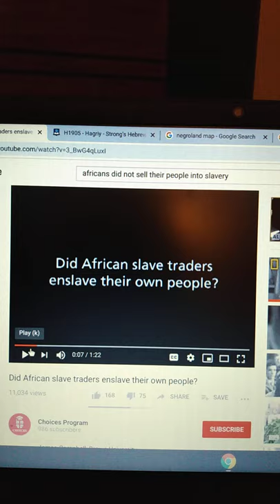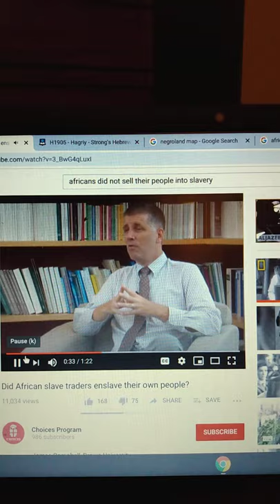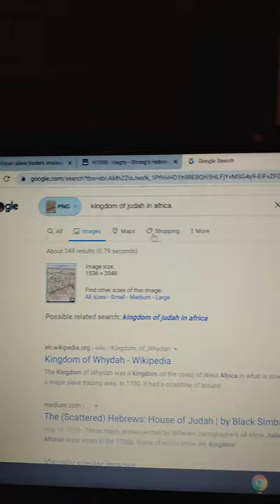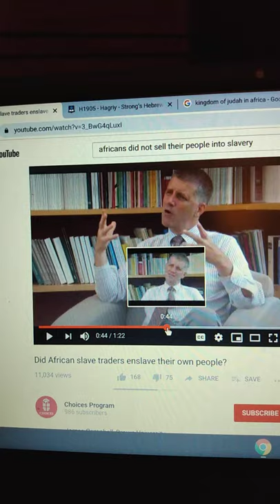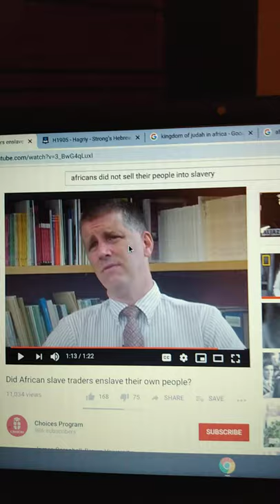(AFRICANS DIDNT SELL AFRICANS,THEY SOLD ISRAELITES)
HEBREW ISRAELITES EXODUS 11:7,DEUT 28:68 KJV